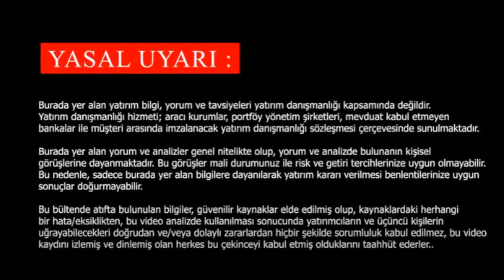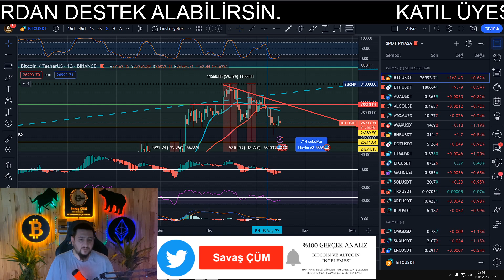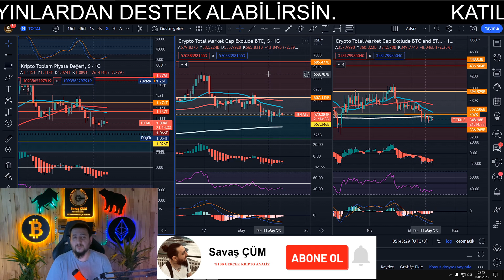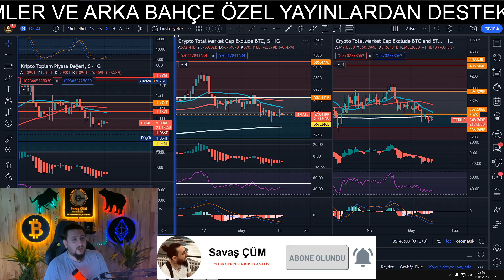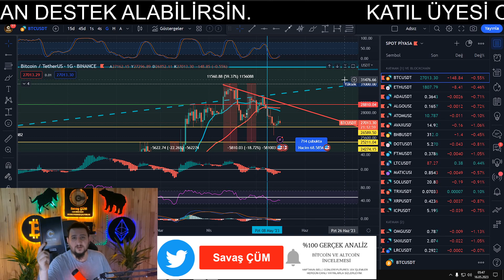🔴BİTCOİN SON DAKİKA 🔴🔥 bitcoin kriptopara altcoin 🔥